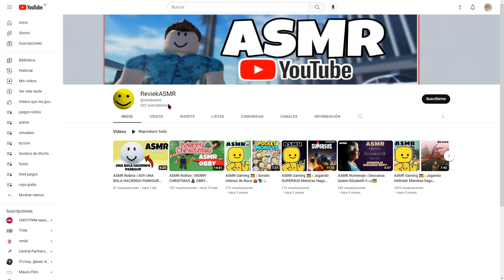Sword Fighters Simulator codigos en Roblox Diciembre 2022. CODES Simulador de luchadores de espadas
Tu like & suscripcion Muy Importante para mi!!! 💖Muchas Gracias!

Sword Fighters Simulator códigos en Roblox Diciembre2022.  CODES ROBLOX  Sword Fighters Simulator.

⚔️ ¡Bienvenido a Sword Fighters! ⚔️
En SFS, recoge todas las armas y mascotas para derrotar a enemigos poderosos y hacerte fuerte en este épico simulador de lucha con espadas.